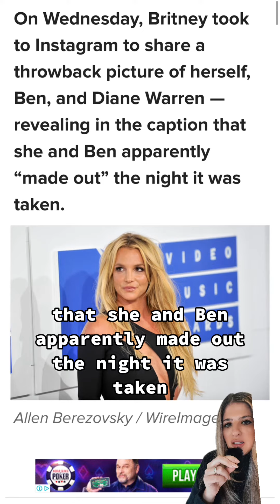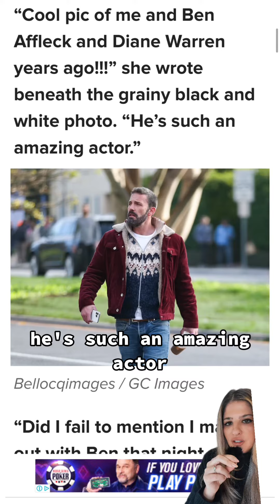Ben Affleck Hooked Up With Underage Britney Spears